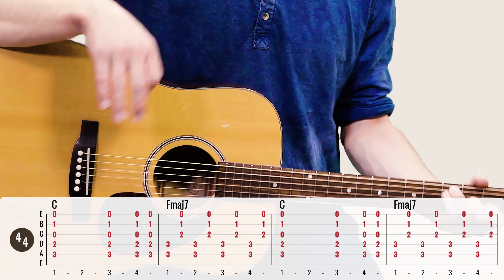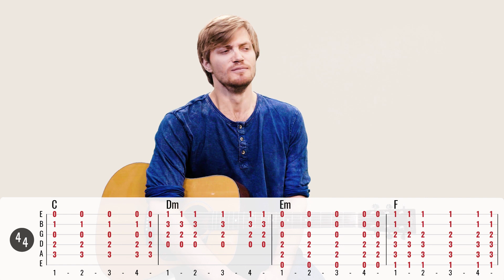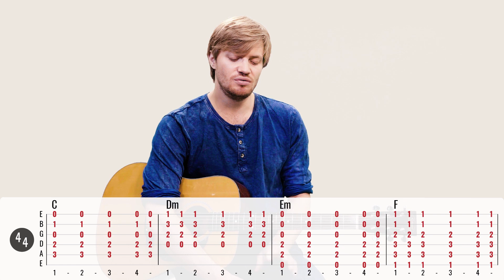Bob Dylan - Like a Rolling Stone | Gitarre Lernen Deutsch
► Das zeige ich Euch im Video:

Mein Gitarren Tutorial zu Like a Rolling Stone von Bob Dylan.

GitarrenTunes folgen und keine Videos mehr verpassen!

Euer Till